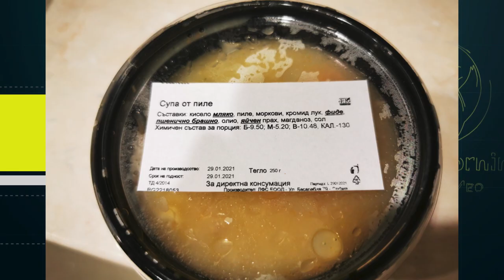Какво е да си "пациент" в България? - Healthy Morning (Еп.45)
Често сме свидетели на лекарски грешки, на окаяно състояние на болничните заведения, на липса на консумативи и изчерпани клинични направления.

Трудно ли е да си пациент в България, има ли механизъм, по който да потърсим правата си, кое е с предимство в списъците за ваксиниране защото държавата не осигури безплатни маски за личните лекари?

На тези и още много въпроси, отговор ще даде адв. Пламен Таушанов, Председател на БАЗП, в Healthy morning, по единствената здравна телевизия у нас, Code Health TV.